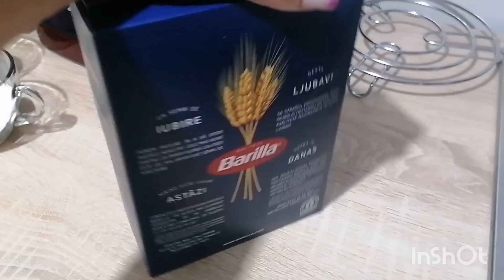Un Vlog spontan!O zi demoralizată pentru mine!Petrecem timp cu Betty!